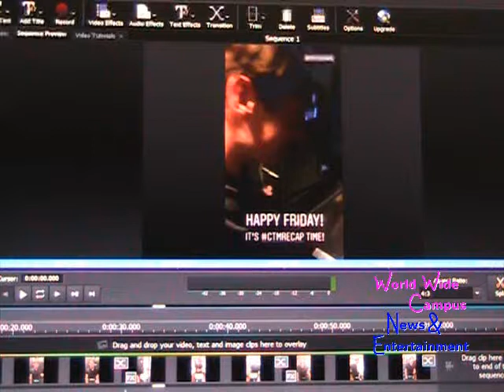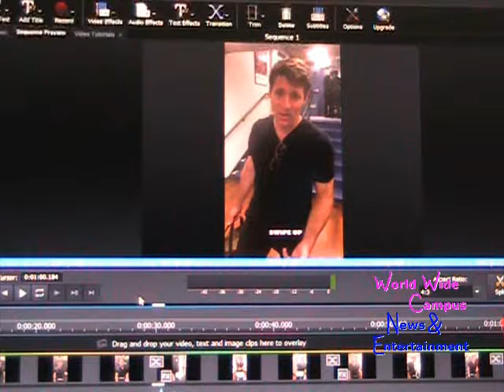You’d see Tony Dokoupil talks more recaps on Instagram Stories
In this video, World Wide Campus News & Entertainment as Kyle learns after seeing all Instagram Stories at Tony Dokoupil working on CBS Broadcast Center in New York has been already cut through, but they are not enough clips only four of the videos before talking more recaps from yesterday.

Also, you can check out and follow Tony Dokoupil’s profile on the link as well: